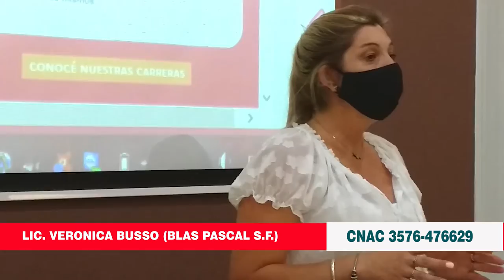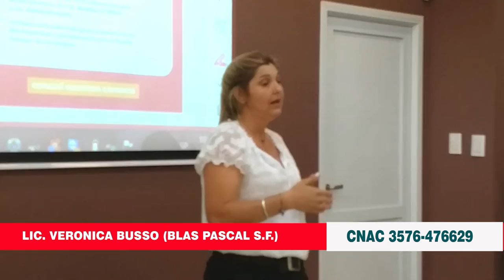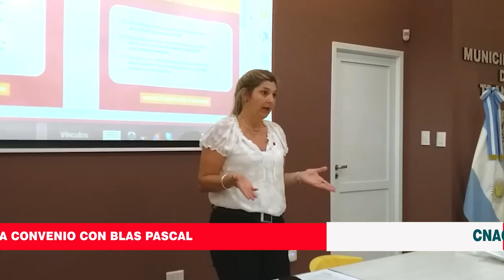TRANSITO: MUNICIPALIDAD FIRMO CONVENCIO CON LA UNIV. BLAS PASCAL